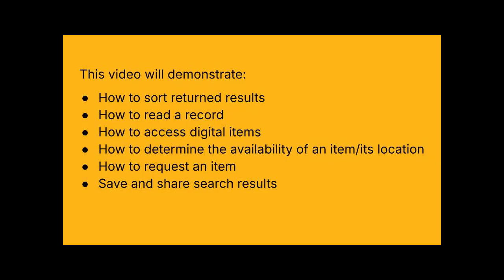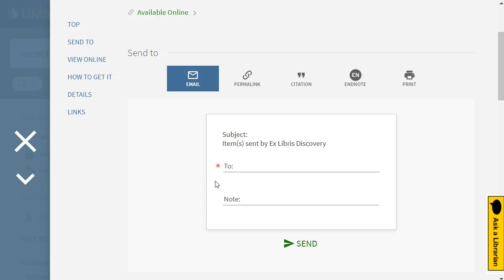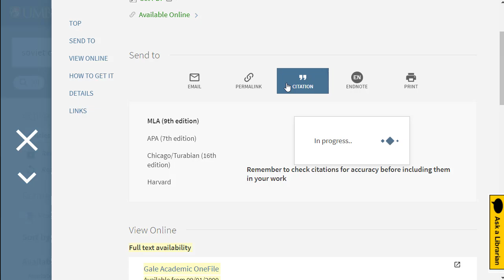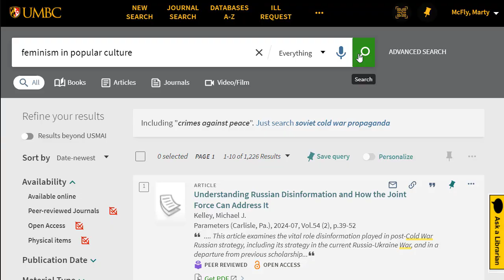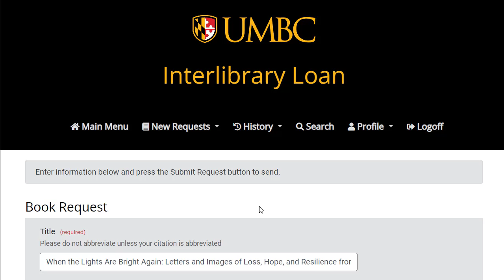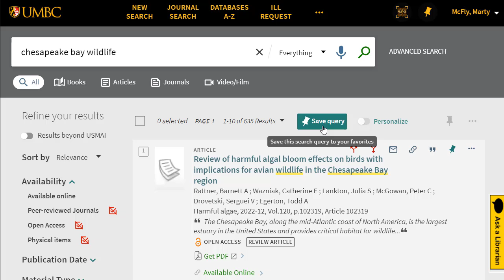AOK OneSearch Results